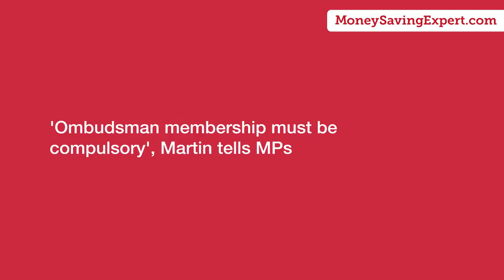Martin Lewis gives evidence to MPs about ombudsman reform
'Ombudsman membership must be compulsory', Martin tells MPs for full information